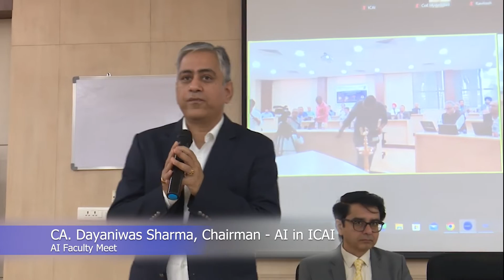Basics of AI Tool for Chartered Accountants | CA. Rishir Soni | AI in ICAI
Register for ICAI Innovation Summit 2024, for Early Bird Discount (Till 8 June 2024)

Dive into the world of Artificial Intelligence with our beginner's guide to AI tools for Chartered Accountants. This video demystifies AI technologies and explains how they can be leveraged to streamline accounting processes, improve accuracy, and boost efficiency.

What You Will Discover:
AI Overview: Understand the fundamentals of Artificial Intelligence and its relevance to accounting.
Key AI Tools: Introduction to essential AI tools that can transform everyday accounting tasks.
Benefits of AI in Accounting: Explore how AI can enhance data processing, compliance, and financial decision-making.
Getting Started: Practical tips for integrating AI tools into your accounting practices without disrupting existing workflows.

Why This Video Is Valuable:
Perfect for accountants who are new to AI and looking to enhance their technological toolkit.
Encourages viewers to interact in the comments section with questions or share their experiences with AI in accounting.